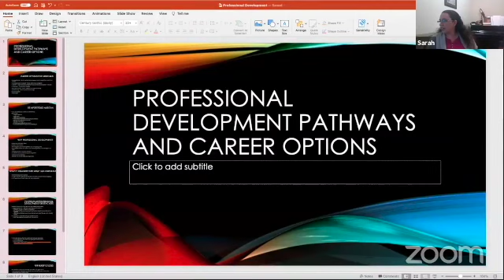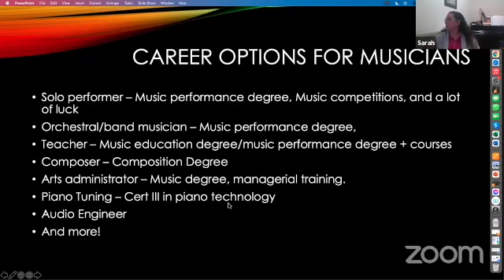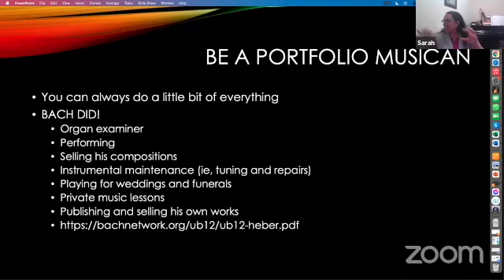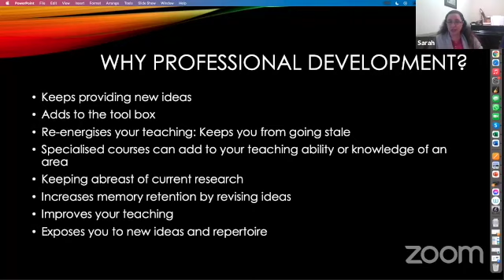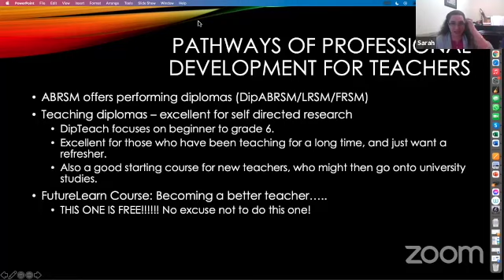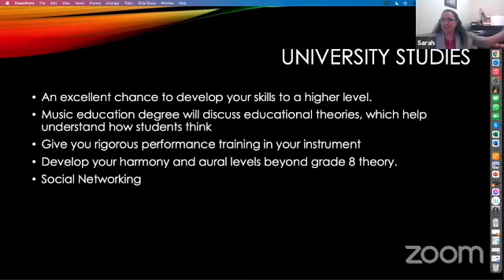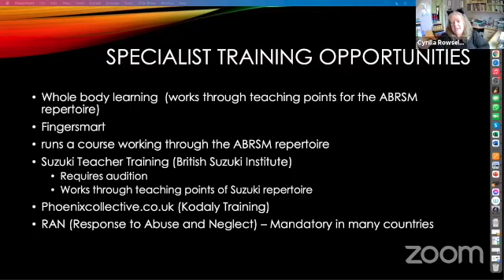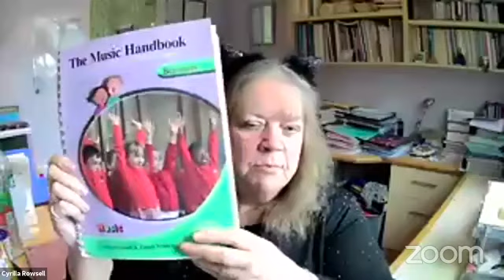Careers and Professional Development 8/11/2021